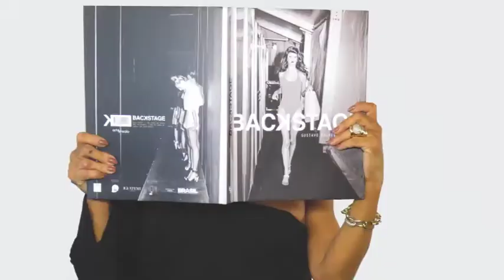JOSELAINE BRUNO 28/10/18